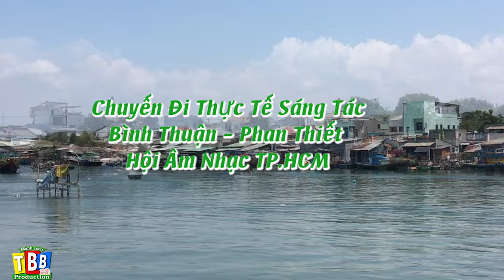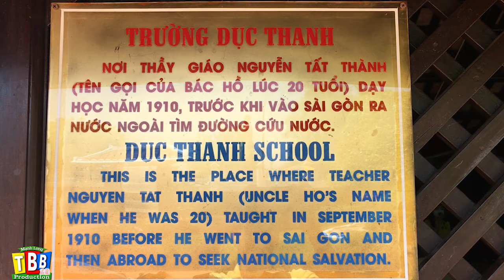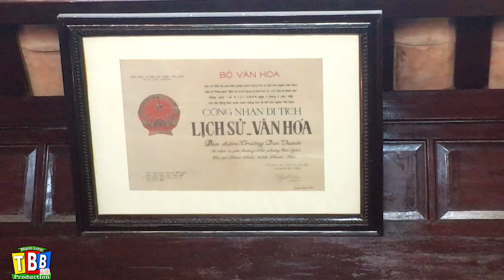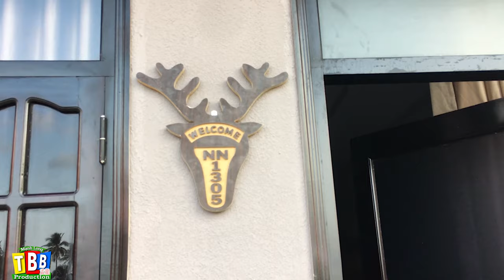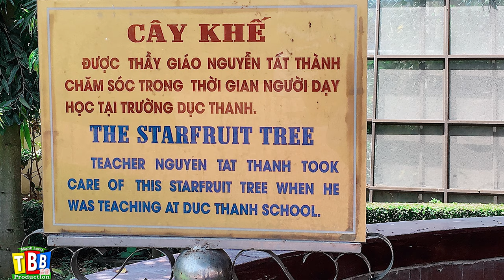Chuyến Đi Thực Tế Sáng Tác Hội Âm Nhạc TP HCM